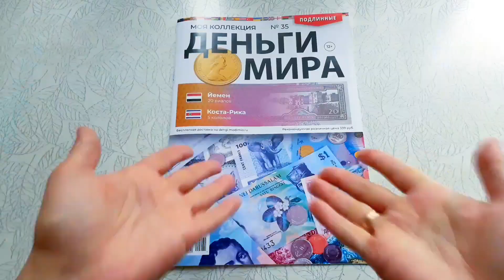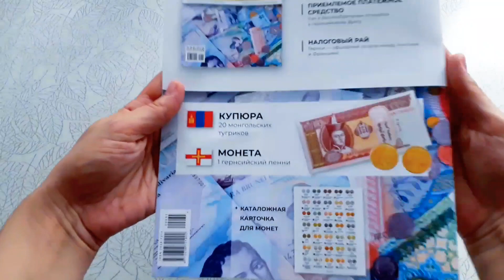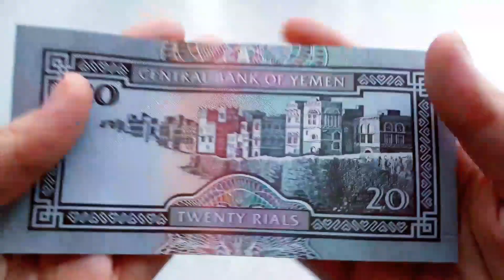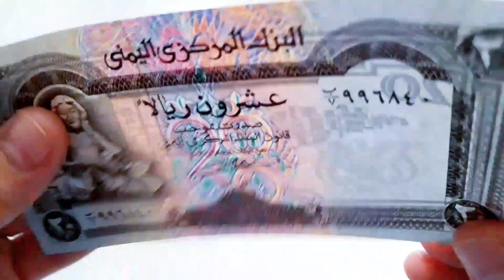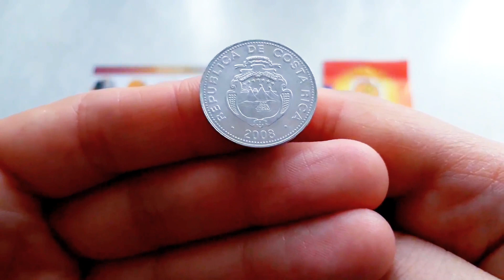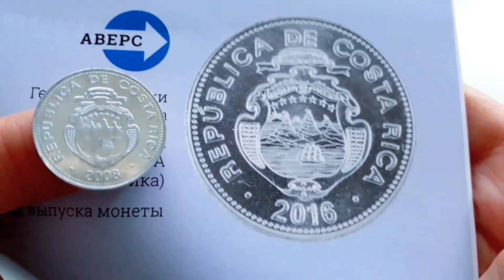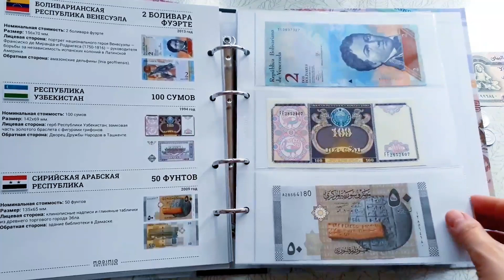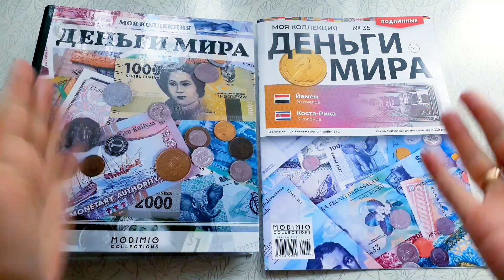ДЕНЬГИ МИРА от Modimio/Выпуск № 35/НОВИНКА/The money in the WORLD from Modimio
ДЕНЬГИ МИРА от Modimio/НОВИНКА
Выпуск № 35:
1.Банкнота 20 риалов (Йемен)
2.монета 5 колонов (Коста-Рика)
3.монета-сюрприз
4.лист для монет

MONEY of the WORLD by Modamio/NEW
Issue # 35:
1.Banknote of 20 rials (Yemen)
2.5-column coin (Costa Rica)
3.surprise coin
4.sheet for coins